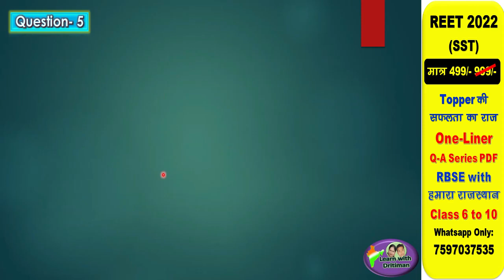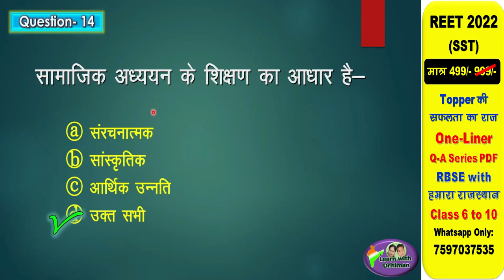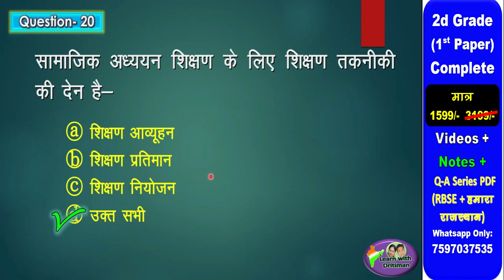SST Teaching method ques practice/ REET 2022 Syllabus/ New Reet Exam 2022 | reet exam latest news